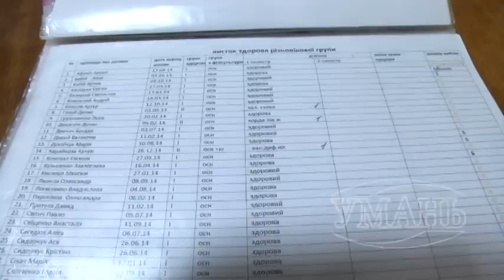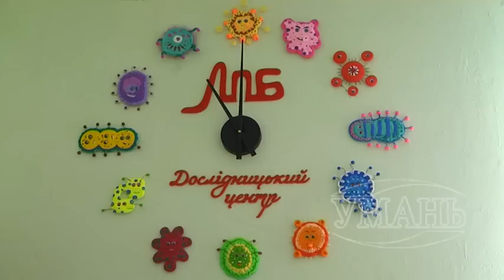Умань міська рада. В НВК №24 дітей навчають жити здорово, радісно і в гармонії зі світом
НВК №24 є освітньо-інформаційним центром розвитку національної мережі шкіл сприяння здоров'ю, центром розвитку дитини, естетичним центром